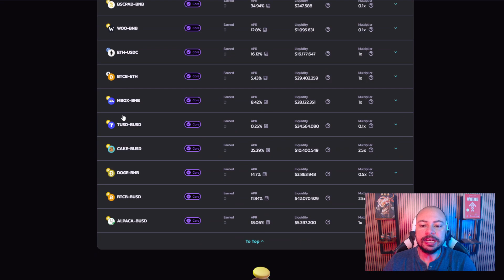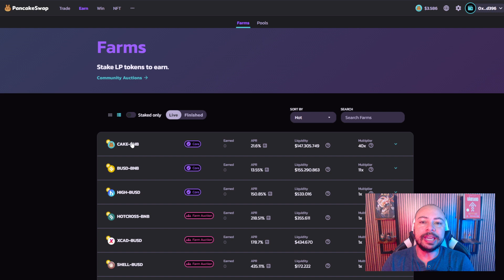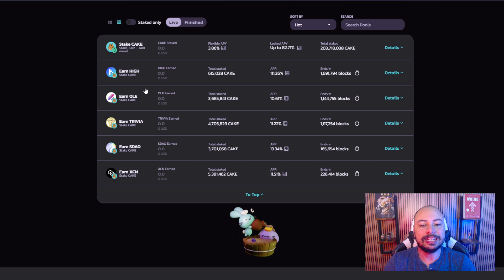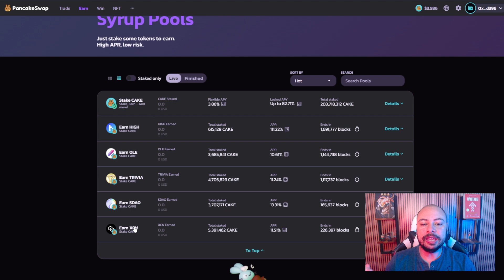CADÊ OS PROJETOS CRIPTO? MOMENTO DE CUIDADO - ALERTA QUE VC TEM QUE ASSISTIR!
Diversos projetos apareceram durante a alta das criptomoedas, estamos em um momento de baixa em que novos projetos estão cada vez mais raros, mas isso em breve irá mudar, você precisa ficar esperto para não perder dinheiro.

Rollercoin é uma Faucet que tem recompensas em Criptomoedas: (BTC, ETH, SOL, DOGE, BNB, MATIC)